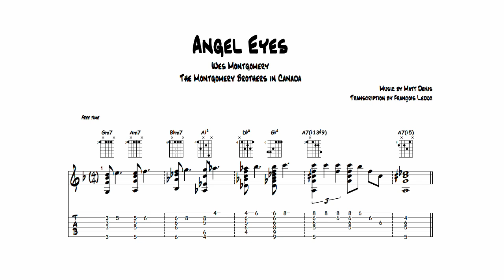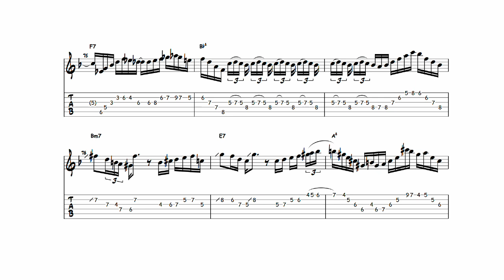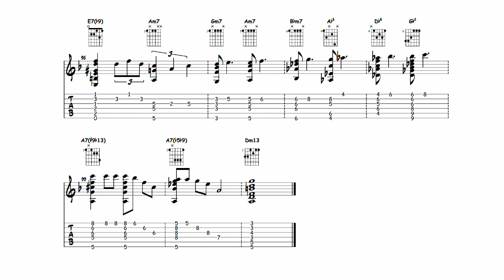Angel Eyes - Wes Montgomery (Transcription)